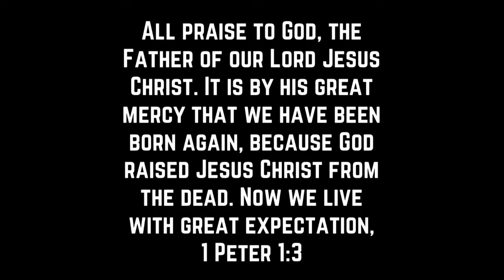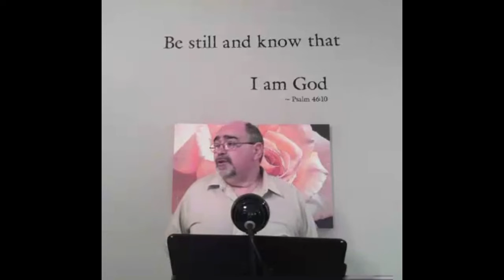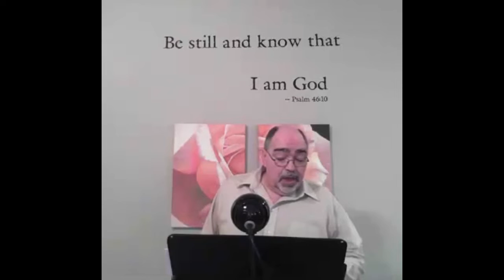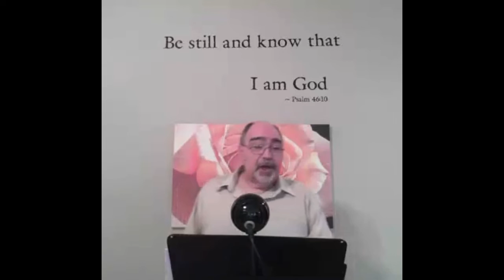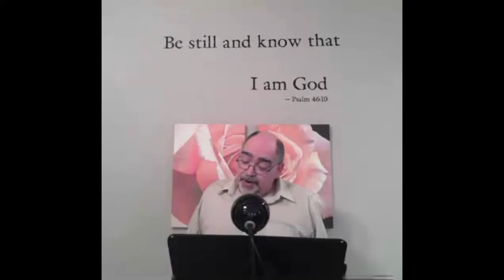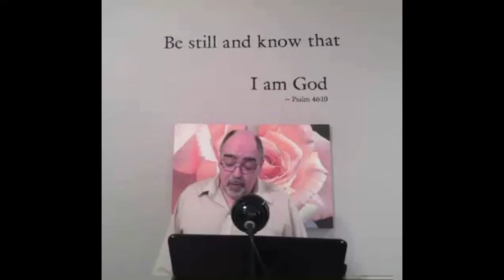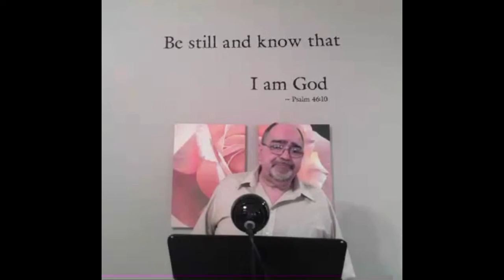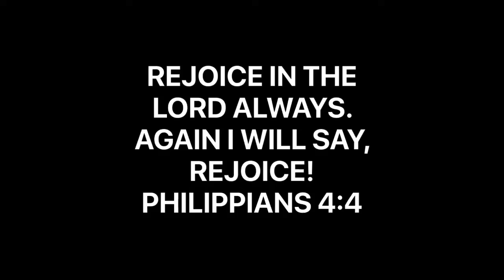COMMUNION DECEMBER 2020 | EMPOWERED WITH OVERCOMING GRACE—EVEN THROUGH SUFFERING | JESUS STRONG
Today we took Communion, followed by a message about remaining secure even through suffering.

Music From Apple Clips App:

Main Music:
The Summit by
Hans Zimmer.

GOT JESUS?

God has given no other Name under heaven by which we must be saved. Acts‬ ‭4:11-12‬ ‭‬‬‬‬‬‬‬‬‬‬‬‬‬‬‬‬‬‬‬‬‬‬‬‬‬‬‬‬‬‬‬‬‬‬‬‬‬‬‬‬‬‬‬‬‬‬‬‬‬‬‬‬‬‬‬‬‬‬‬‬‬‬‬‬‬‬‬‬‬‬‬‬‬‬‬‬‬‬‬‬‬‬‬‬‬‬‬‬‬‬‬‬‬‬‬‬‬‬‬‬‬‬‬‬‬‬‬‬‬‬‬‬‬‬‬‬‬‬‬‬‬‬‬‬‬‬‬‬‬‬‬‬‬‬‬‬‬‬‬‬‬‬‬‬‬‬‬‬‬‬‬‬‬‬‬‬‬‬‬‬‬‬‬‬‬‬‬‬‬‬‬‬‬‬‬‬‬‬‬‬‬‬‬‬‬‬‬‬‬‬‬‬‬‬‬‬‬‬‬‬‬‬‬‬‬‬‬‬‬‬‬‬‬‬‬‬‬‬‬‬‬‬‬‬‬‬‬‬‬‬‬‬‬‬‬‬‬‬‬‬‬‬‬‬‬‬‬‬‬‬‬‬‬‬‬‬‬‬‬‬‬‬‬‬‬‬‬‬‬‬‬‬‬‬‬‬‬‬‬‬‬‬‬‬‬‬‬‬‬‬‬‬‬‬‬‬‬‬‬‬‬‬‬‬‬‬‬‬‬‬‬‬‬‬‬‬‬‬‬‬‬‬‬‬‬‬‬‬‬‬‬‬‬‬‬‬‬‬‬‬‬‬‬‬‬‬‬‬‬‬‬‬‬‬‬‬‬‬‬‬‬‬‬‬‬‬‬‬‬‬‬‬‬‬‬‬‬‬‬‬‬‬‬‬‬‬‬‬‬‬‬‬‬‬‬‬‬‬‬‬‬‬‬‬‬‬‬‬‬‬‬‬‬‬‬‬‬‬‬‬‬‬‬‬‬‬‬‬‬‬‬‬‬‬‬‬‬‬‬‬‬‬‬‬‬‬‬‬‬‬‬‬‬‬‬‬‬‬‬‬‬‬‬‬‬‬‬‬‬‬‬‬‬‬‬‬‬‬‬‬‬‬‬‬‬‬‬‬‬‬‬‬‬‬‬‬‬‬‬‬‬‬‬‬‬‬‬‬‬‬‬‬‬‬‬‬‬‬‬‬‬‬‬‬‬‬‬‬‬‬‬‬‬‬‬‬‬‬‬‬‬‬‬‬‬‬‬‬‬‬‬‬‬‬‬‬‬‬‬‬‬‬‬‬‬‬‬‬‬‬‬‬‬‬‬‬‬‬‬‬‬‬‬‬‬‬‬‬‬‬‬‬‬‬‬‬‬‬‬‬‬‬‬‬‬‬‬‬‬‬‬‬

HanesMinistriesPayPal.Me